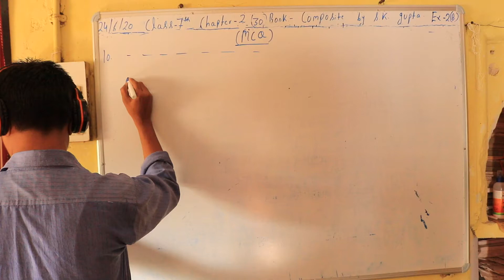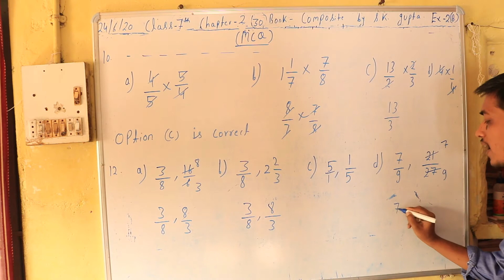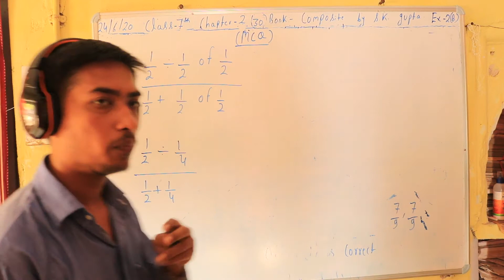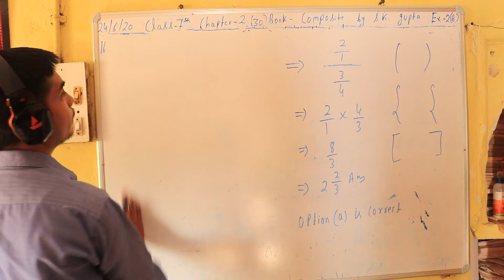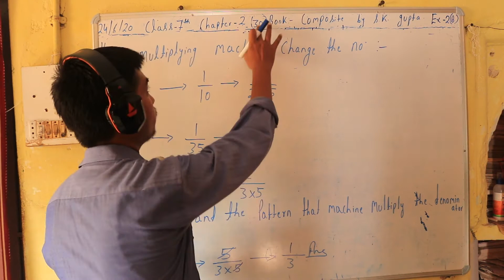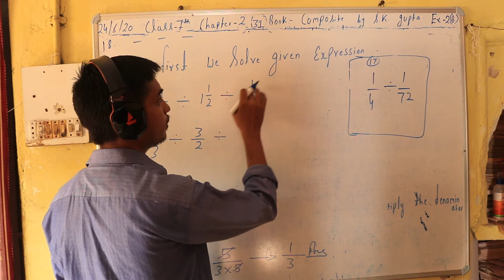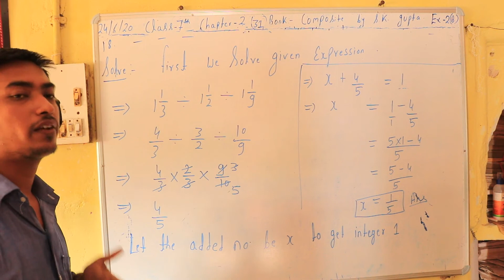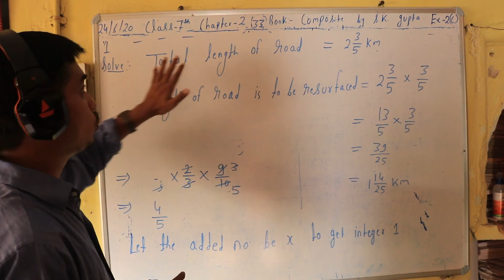Class 7th exercise 2(b) and 2(c) chapter 2 fraction MCQs(multiple choice questi) of exercise 2(b)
N.V.F school